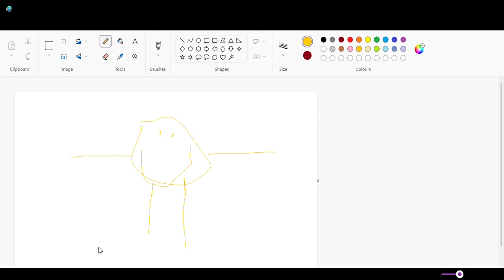for @°·*sunny little rainbow